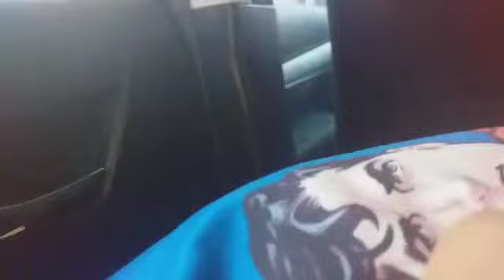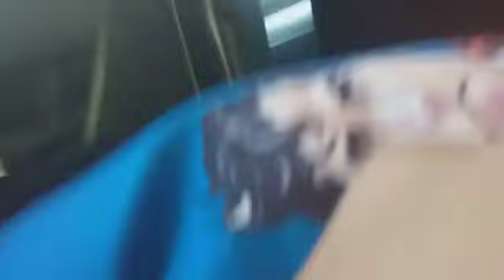Trip to lebak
First time ko sa lugar NATO.. sarap buhay bukid..